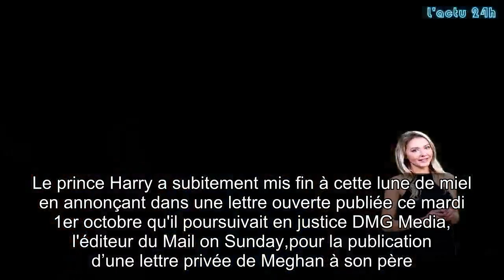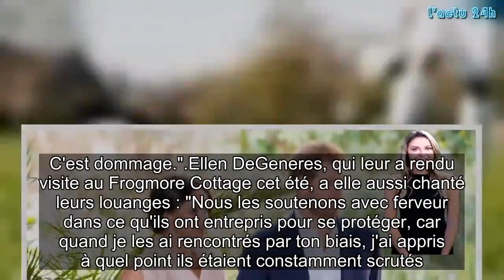Meghan Markle et Harry en guerre contre la presse leur combat salué par une star américaine